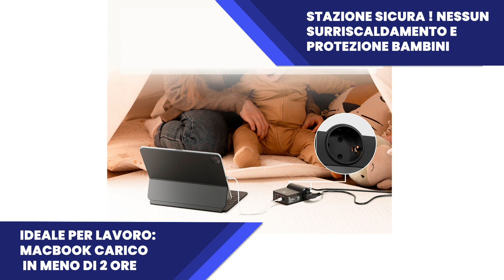Stazione di ricarica USB GaN da 65 W EW3992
La stazione di ricarica USB GaN da 65 W e la presa multipla da tavolo hanno un PPS (alimentatore programmabile) che è uno standard che si riferisce alla tecnologia di ricarica avanzata per i dispositivi USB-C. Può modificare tensione e corrente in tempo reale fornendo la massima potenza in base allo stato di carica del dispositivo. Il vantaggio principale del PPS rispetto ad altri standard è la sua capacità di ridurre la perdita di conversione durante la ricarica. Ciò significa che viene generato meno calore, il che allunga la durata della batteria del dispositivo.

La stazione di ricarica Ewent EW3992 è GaN Fast. GaN sta per nitruro di gallio che è un tipo di materiale utilizzato per realizzare l'elettronica di potenza. GaN utilizza il materiale per aumentare l'efficienza del caricatore e ridurre le dimensioni e il peso del caricatore. PD è l'acronimo di Power Delivery, una tecnologia che consente ai dispositivi di essere caricati a una potenza maggiore consentendo tempi di ricarica più rapidi.

Vantaggi del caricatore GaN:

Maggiore efficienza: può convertire l'alimentazione CA in alimentazione CC con un'efficienza maggiore rispetto ai caricabatterie a base di silicio.
Ricarica più veloce: può caricare i dispositivi più velocemente rispetto ai caricabatterie tradizionali
Dimensioni ridotte: può funzionare a frequenze più elevate consentendo dimensioni compatte
Bassa dissipazione del calore: riduce la necessità di dissipatore di calore e ventole
Minore interferenza elettromagnetica (EMI): grazie al funzionamento ad alta frequenza, i caricatori GaN generano meno interferenze elettromagnetiche